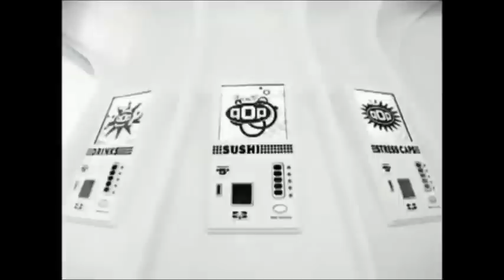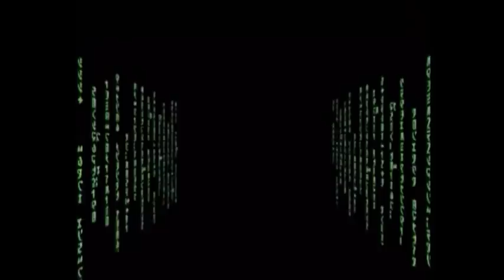DJ Debut @ Michael's (Video BackDrop)